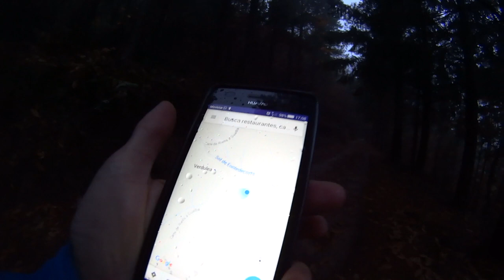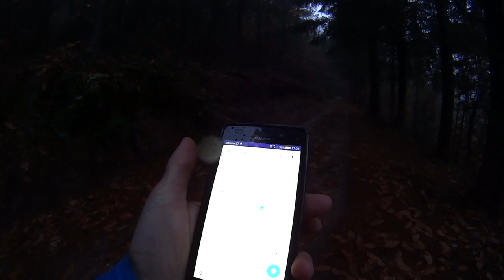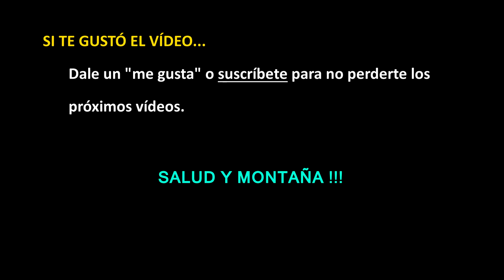Trail running: Hoy ruta de prueba por el Montseny